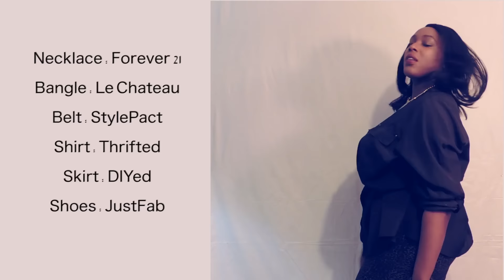OOTN Black and Gold Summer Outfit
OOTN Black and Gold Summer Outfit. I got dressed for a birthday party, but never ended up going. i decided to film my look. So here is my ootn "outfit of the night" black and gold outfit. Perfect for the summer.